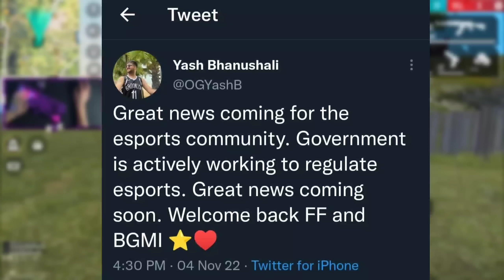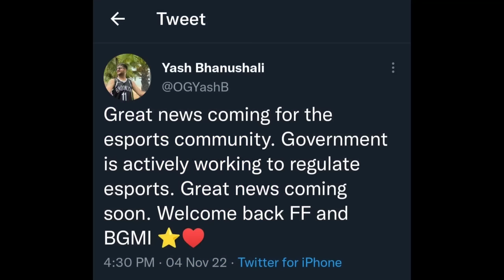Next Gold Royale Free Fire | New Gold Royale Free Fire | Ob37 Update Free Fire Gold Royale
Next gold Royale Free Fire | New gold Royale Free Fire | Upcoming gold Royale In Free Fire

Next gold royale free fire | New gold royale free fire | Next gold Royale | New Weapon Royale

Free Fire Next gold Royale || Next gold Royale Free Fire || Free Fire New Event ||

Next gold Royale Free Fire [ 100% Confirm ] Free Fire Next gold Royale After Update

NEXT GOLD ROYALE FREE FIRE | 100% CONFIRM🤫💯| UPCOMING GOLD ROYALE FREE FIRE | NEXT GOLD ROYALE

Hello guys welcome to Rasmic Raaz. In this video, I’ll talking about next gold royale free fire. Enjoy!

1. Garena Free Fire Indonesia
2. Garena Free Fire Brazil
3. Garena Free Fire Brasil
4. Garena Free Fire India
5. Garena Free Fire Pakistan
6. Garena Free Fire Singapore

Gameplay by @Born2Kill

1. next gold royale free fire
2. next gold royale free fire 2022
3. next gold royale in free fire
4. new gold royale free fire
5. next gold royale gun free fire
6. next gold royal in free fire
7. next gold royal of free fire
8. next gold royale gun in free fire
9. gold royale in free fire
10. next gold event free fire
11. next gold royale ff
12. next gold royale free fire November 2022
13. upcoming gold royale free fire
14. upcoming next gold royale in free fire
15. next gold royal ff
16. free fire next gold royale
17. free fire next gold royal
18. ff next gold royal
19. free fire tomorrow gold royale
20. free fire upcoming gold royale
21. free fire 2022 gold royale
22. next gold royale
23. next gold royal in ff
24. next gold royal of free fire
25. new upcoming gold royale
26. free fire new gold royale
27. who is next gold royale
28. new upcoming gold royale
29. free fire new gold royale 2022
30. free fire tomorrow gold royale
31. upcoming gold royale free fire
32. upcoming next gold royale in free fire
33. next upcoming gold royale free fire
34. gold royale in free fire
35. next gold royale gun in free fire
36. gold royale free fire
37. next gold royale gun skin
38. next gold royale indian server
39. new gold royale full review
40. next gold royale gun in free fire
41 next gold royale after ob37

Other Queries:- 1. next gold royal
2. ff next gold royale
3. ob37 new update
4. ob 37 update free fire
5. ff new gold royale bundle
6. next gold royal bundle
7. free fire next gold royale
8. ff next gold royale bundle
9. next gold royale bundle
10. new gold royale free fire
11. next gold royale free fire
12. free fire new gold royale bundle
13. new gold royale after update
14. free fire next gold royale bundle
15. next gold royale after update
16. new gold royale bundle update
17. free fire ob 37 update